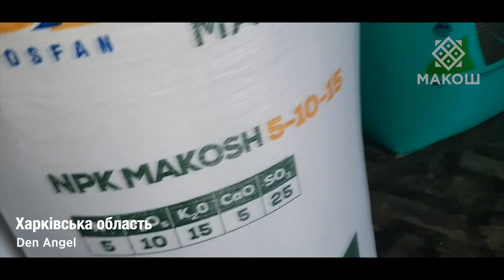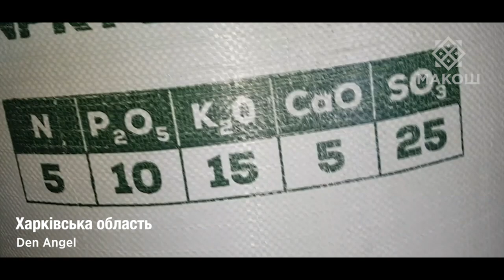NPK Makosh 5-10-15. Чудовий відгук від нашого клієнта з Полтавської області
Макош 5-10-15. Чудовий відгук від нашого клієнта з Полтавської області
Дякуємо за довіру!

Посилання на нас:

Тут Вам допоможуть обрати добриво, дадуть корисні поради і зроблять Вам хороший настрій
На нашому каналі Ви дізнаєтесь про особливості живлення різних сільськогосподарських культур, застосування добрив європейської якості та багато іншого, цікавого та корисного.
✅Сайт Макош
Калькулятор добрив
Підраховуйте потрібну кількість добрив, які потрібно внести, щоб досягти бажаного урожаю. Підрахунок проводиться згідно хімічного складу вашого ґрунту.
♻️Аудит ґрунту
Здійснюємо повний агрохімічний аналіз ґрунту, щоб ви могли підбирати тільки ті добрива, які будуть найбільш ефективні для вашого врожаю.
🔰 Агроном 24/7🔰
Замовляйте абсолютно безкоштовну консультацію з живлення від наших агрономів-експертів. Потрібно тільки залишити номер телефону та питання, на які есперт відповість.